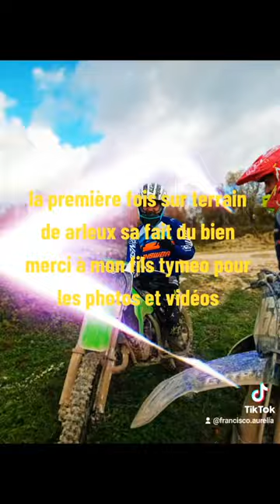première fois sur terrain arleux